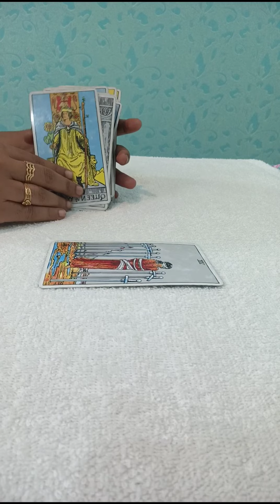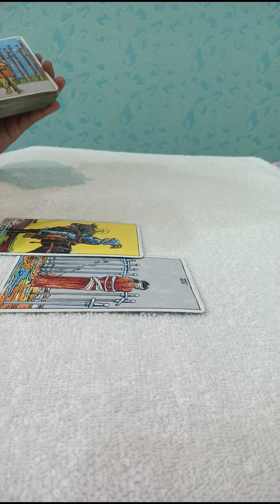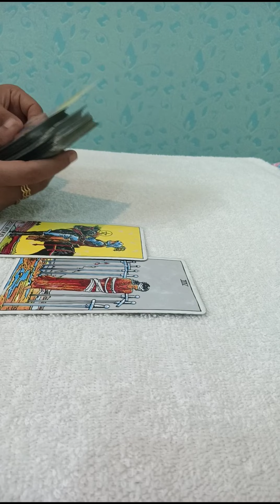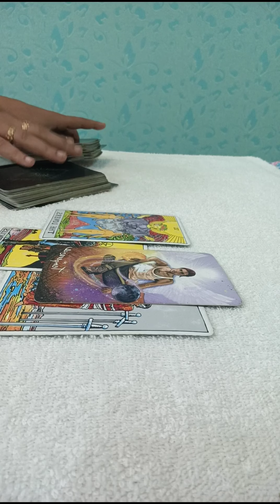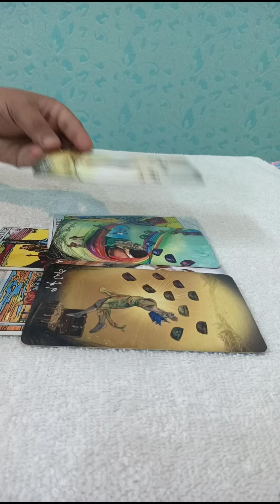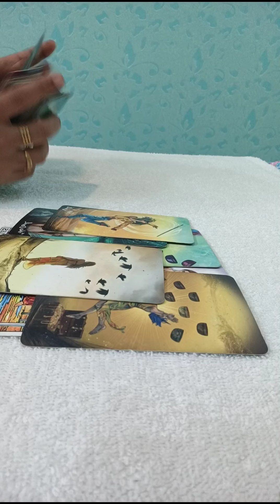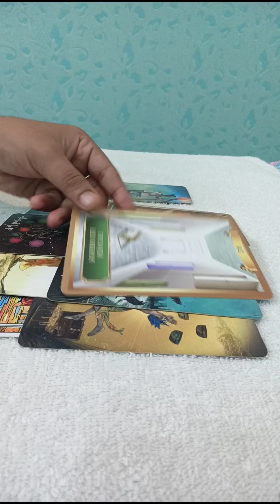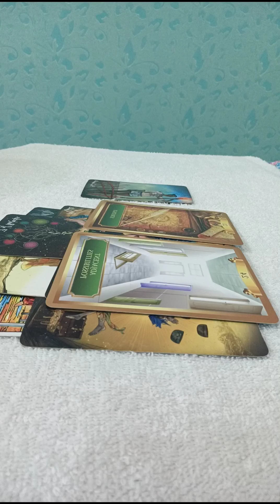CANCER🥀~U r on their mind 24/7 , they missing u alot & waiting game is going 🖤OCT BIW